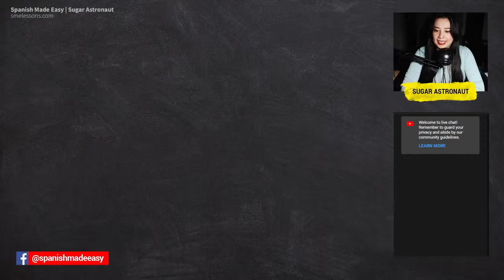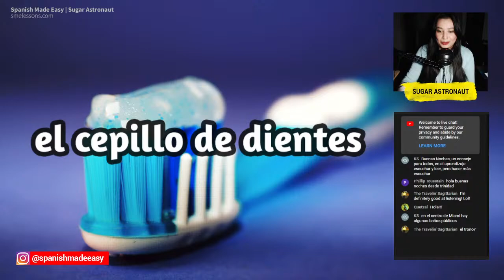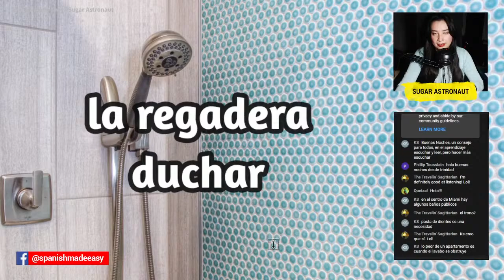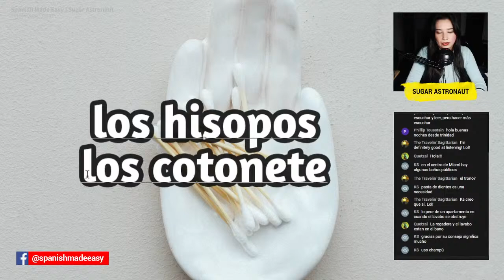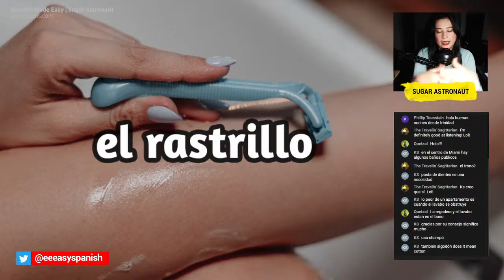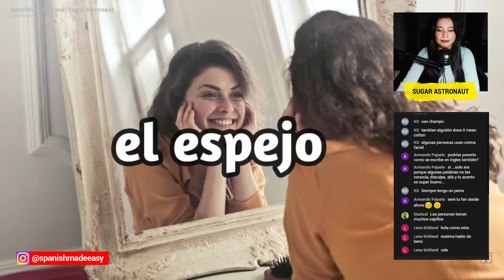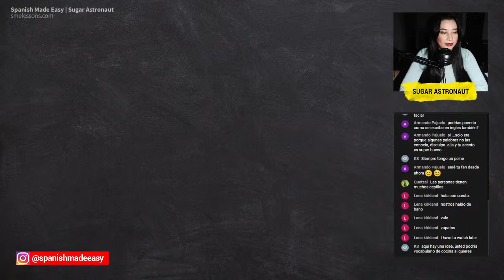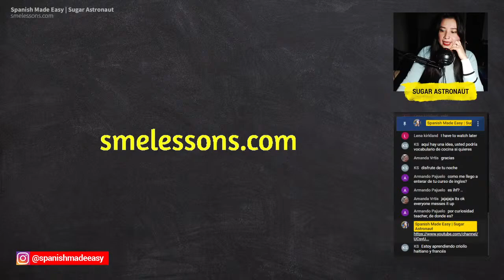Spanish Bathroom Vocabulary | Spanish Lessons